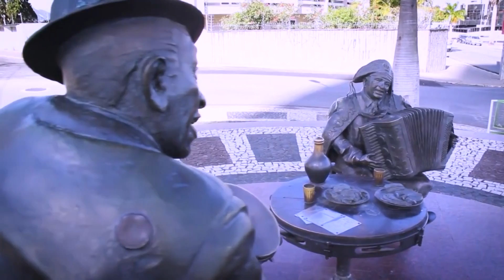Programa Toque Show convida Arthur Vaqueiro - 23/08/2022 TV Nordestina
Um talk show diferente de tudo que você já viu, com muita música e histórias curiosas dos nossos convidados. Afinal, com um toque se faz um show.